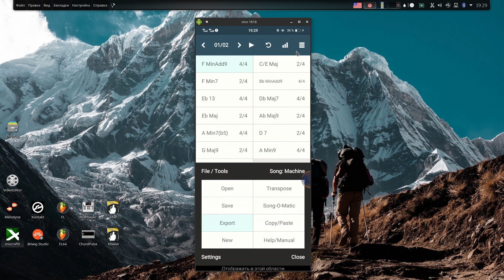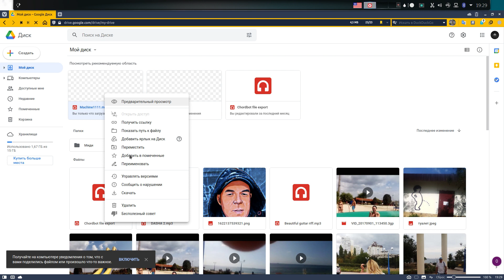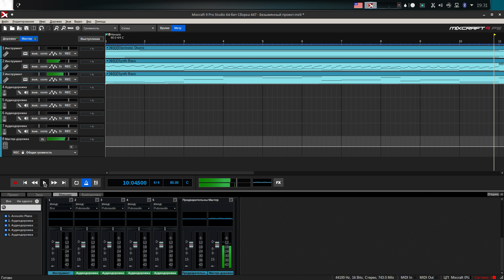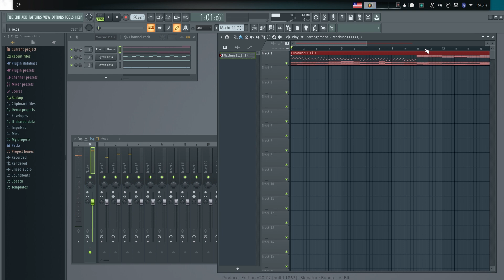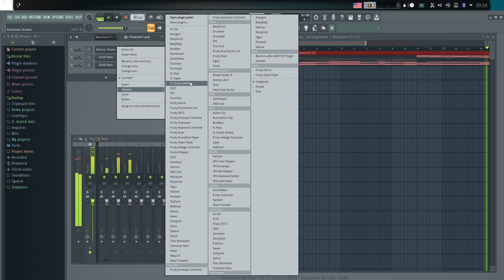Android and Wine for Musical Sketching in Ubuntu Studio 21.04.